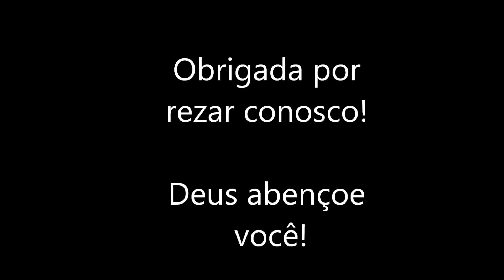Novena 9 meses com Maria #30 - 23/04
Salve Maria!

23 de abril
Meu rosto está vermelho de lágrimas, a sombra da morte estende-se sobre minhas
pálpebras. (Jó 16,16)
Cedinho fui ao poço buscar água. Quando eu voltava, um grupo de homens
estava apedrejando uma mulher, diziam que ela tinha sido surpreendida em
adultério. Foi uma cena muito forte. Vi os olhos da mulher pedindo clemência,
porém nem um gesto de misericórdia tiveram para com ela. Tive vontade de correr
e abraçá-la, mas eu sabia que não podia fazer isso. O sentimento de impotência
diante de uma injustiça faz com que nos sintamos minúsculos diante de alguns que
se consideram melhores que os outros. Existirá alguém que um dia levantará a voz
contra essa atrocidade?
Nem todos os problemas do mundo podem ser resolvidos por nossas mãos, porém
nunca podemos perder a esperança de um futuro melhor para a humanidade.